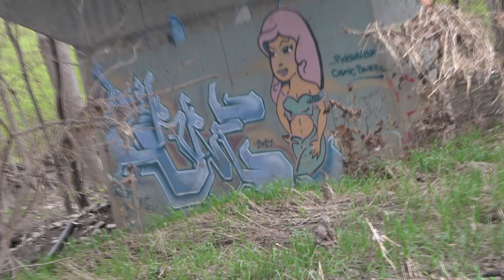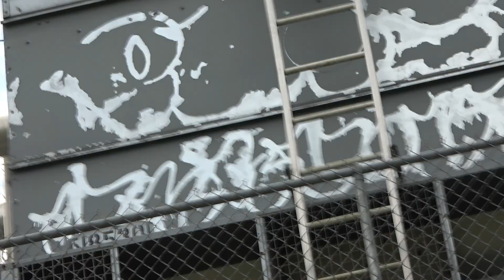Can you gate me in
Volsent - "Can you gate me in" from V.A. 2020 on Ekar Records